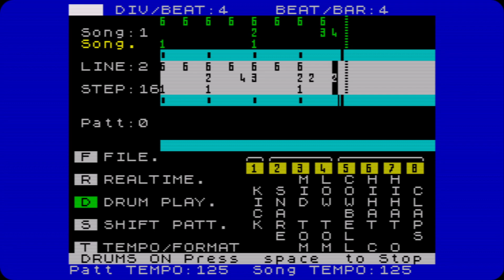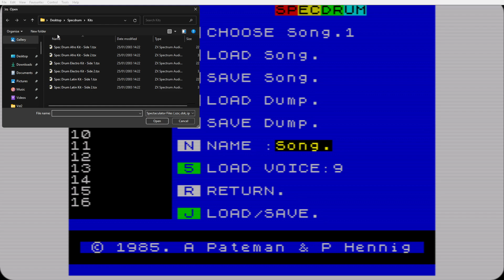Prehistoric Drum Machine - SpecDrum by Cheetah Marketing (No Talking)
The first drum machine i ever used. Not available for Mac.

Digital drum system for your Spectrum. 8 digital drum sounds. True digital drum machine. Extra sounds can be loaded from tape. Real time or on-screen programming. Store over 1000 rythms.